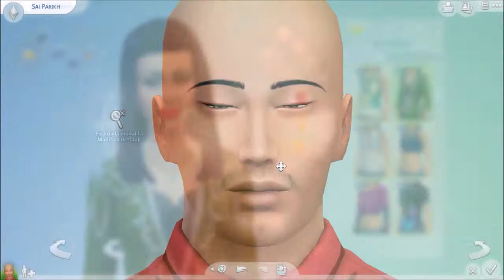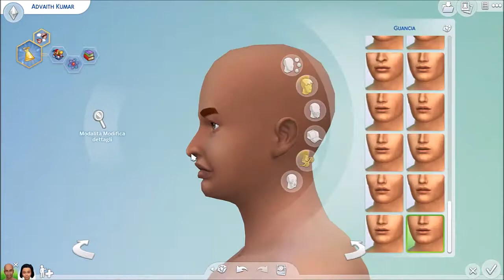TheSims4 #2 Remake - CAS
Sul sul guys! Benvenuti nel secondo remake dei sims esistenti del gioco. Buona visione! :)